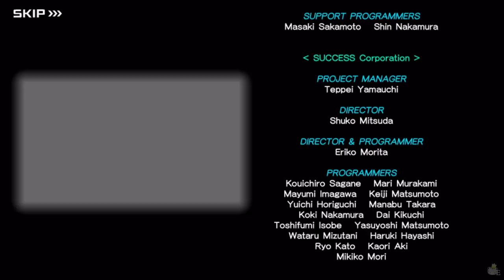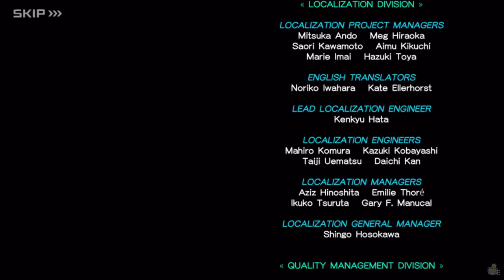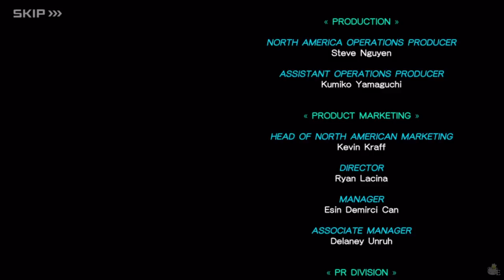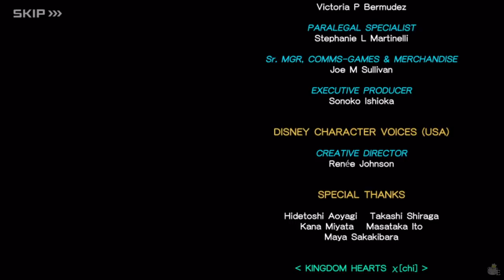[NA] #70 - Kingdom Hearts Union χ[Cross] - ENDING - Quest 979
Better late than never, I guess! The ending story update for the global version has been finally released a few hours ago, without even notifying the playerbase. I already told most of my thoughts and did my thanks in the Japanese translated video, so I won't repeat myself here. However, I was glad to realize that 99% of our translation was accurate, especially the part about the darknesses and the vessels.
I won't lie, I'm still disappointed that people playing on global had to wait 10 days in order to get to play the ending, avoiding spoilers and feeling treated differently than the Japanese playerbase. This has been an issue forever, since the game was released, and I'm disappointed to see they couldn't deliver the ending worldwide (especially since the last couple of updates were released simultaneously with the Japanese version).

More videos will follow this one, focused on summing up the story, which will only include the important stuff. This way, anyone will be able to easily catch up. That video is almost complete.
Plus, now that KHUX is over, I can go back to the first episodes of my Timeline series and work on them. Dark Road is not done yet, but for now we can finally complete the KHUX part.

Thank you for everything, KHUX! I'm going to miss you, my dear green haired little guy.

Thanks to Emdy ) for drawing my KHUX character!